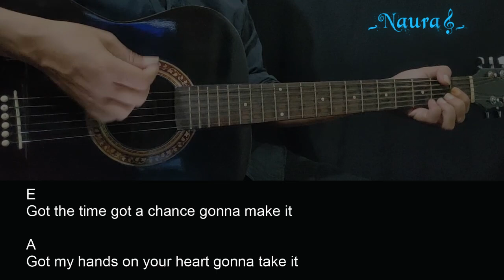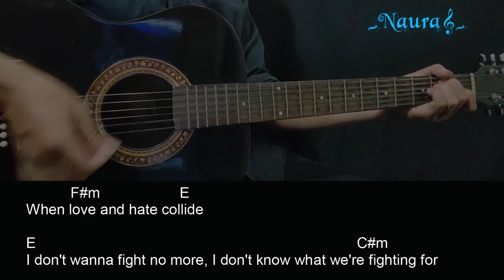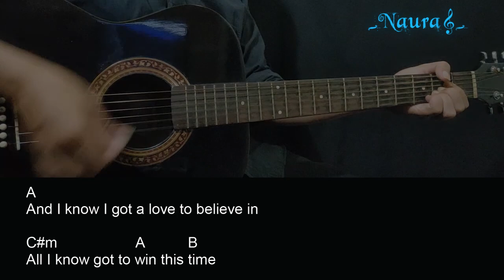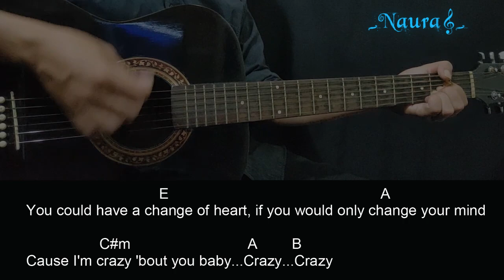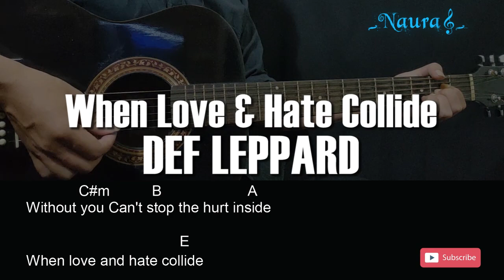DEF LEPPARD - When Love & Hate Collide Guitar Chords Lyrics